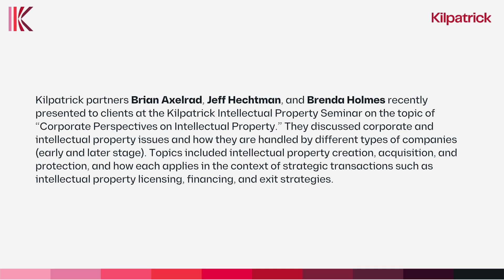3 Key Takeaways | Corporate Perspectives on Intellectual Property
Kilpatrick partners Brian Axelrad, Jeff Hechtman, and Brenda Holmes recently presented to clients at the Kilpatrick Intellectual Property Seminar on the topic of “Corporate Perspectives on Intellectual Property.” They discussed corporate and intellectual property issues and how they are handled by different types of companies (early and later stage). Topics included intellectual property creation, acquisition, and protection, and how each applies in the context of strategic transactions such as intellectual property licensing, financing, and exit strategies.